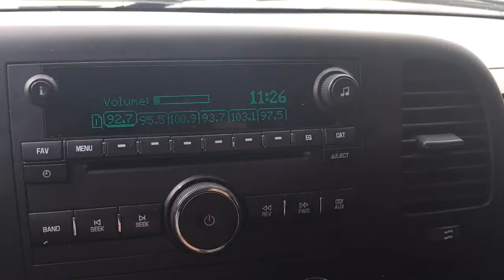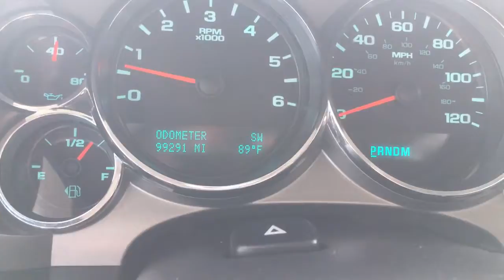2011 Chevrolet Silverado Z71 4X4AP7446A